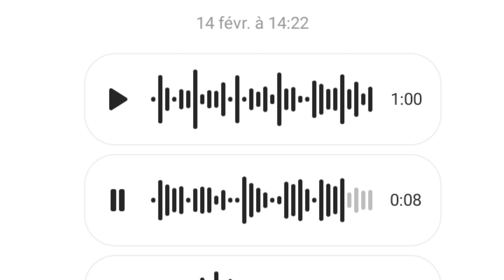209-LA NEGOCIATION AU MAROC POUR LES TOURISTES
La négociation au Maroc est très présente,nous vous donnons quelques conseils et vous apprenons des expressions en darija qui est le dialecte marocain pour pouvoir pratiquer la négociation

nous avons écrit trois guides :
- Le premier guide de conseils, santé , carte sim, argent, présentation des différentes autorités... d'astuces, a faire ,a ne pas faire...
pour préparer et faciliter votre voyage au Maroc
lien du guide ( sur amazon ) :

- Le deuxiéme guide ou nous partageons nos meilleurs circuits a faire , villes a visiter , distances entre villes , activités , transport ...

- Le troisième guide est un livre de cuisine présentant les recettes marocaines les plus connues et les plus traditionnelles

Siteweb :
barakavanlife.company.site

lien du sticker ( sur etsy ) :
lien du t-shirt ( sur etsy ) :

➜ Notre matériel :
Cette vidéo a été filmé avec
une camera canon 200D
un microphone rode microvideo